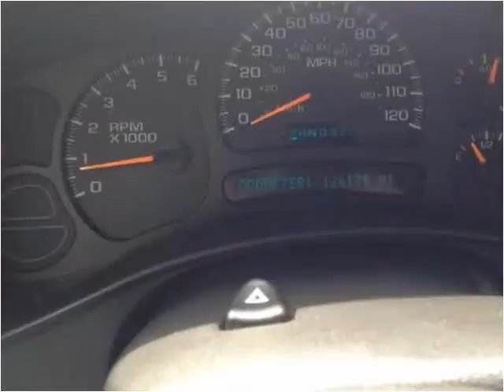2005 GMC Sierra 1500 Used Cars Lafayette LA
This 2005 GMC Sierra 1500 is available from Motor City.